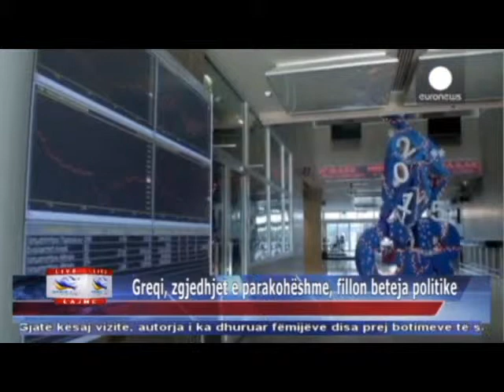30 12 2014 Edicioni i Lajmeve